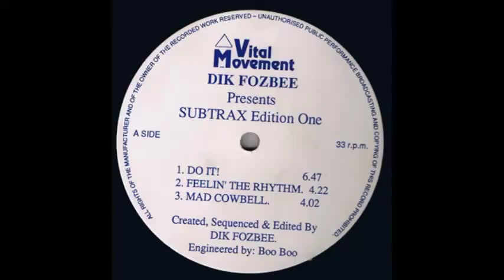DIK FOZBEE - MAD COWBELL 1990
Dik Fozbee ‎– Subtrax Edition One
Label:
Vital Movement ‎– SRT-90L-2586
Format:
Vinyl, 12", 33 ⅓ RPM
Country:
UK
Released:
1990
Genre:
Electronic
Style:
Breakbeat, House, Techno
Tracklist
A1  Do It!  6:47
A2  Feelin' The Rhythm  4:22
A3  Mad Cowbell  4:02
B1  Xstatic  5:20
B2  Do It! (The Bee Mix)  3:03
B3  Dik's House Musik  4:42
B4 ? 4:30